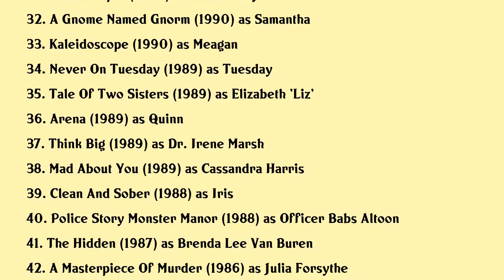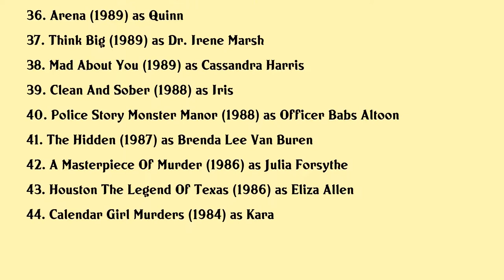Claudia Christian Movies list Claudia Christian| Filmography of Claudia Christian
Claudia Christian Full Movies List Filmography of Claudia Christian

Latest movies of Claudia Christian are:

1. Red
2. Dirty Dead Con Men
3. Cozmos
4. California Scheming
5. One Little Pill
6. The Wrong Woman
7. Watercolor Postcards
8. Meteor Apocalypse
9. Jesus Comes To Town
10. The Garden
11. Quiet Kill
12. Half Past Dead
13. Atlantis The Lost Empire
14. Love Sex
15. Final Voyage
16. Mercenary Ii Thick Thin
17. The Substitute 3 Winner Takes All
18. Running Home
19. The Haunting Of Hell House
20. Babylon 5 In The Beginning

Complete list of movies acted by Claudia Christian are in this video.

Please Comment down your favorite movie of Claudia Christian